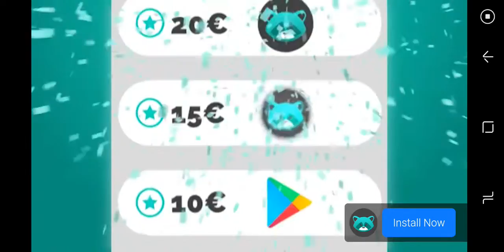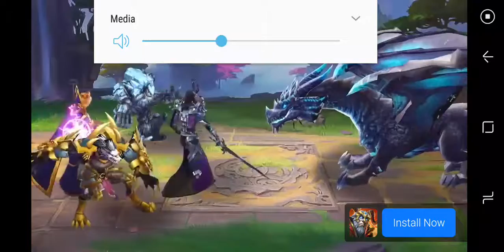Waarom ben ik hier zo slecht in